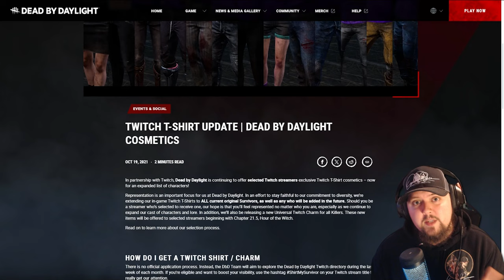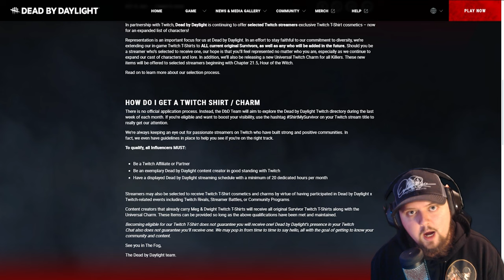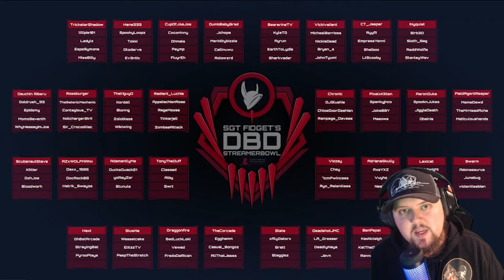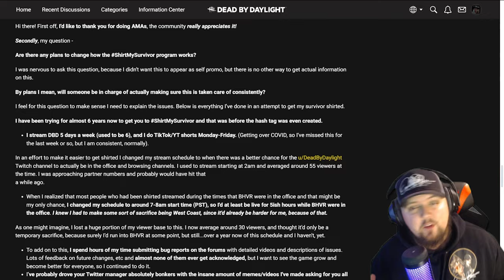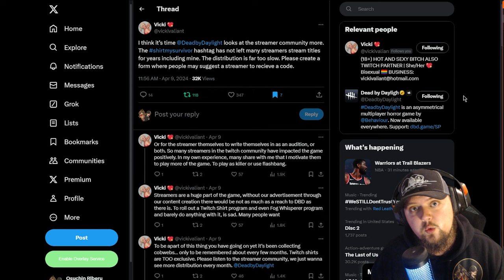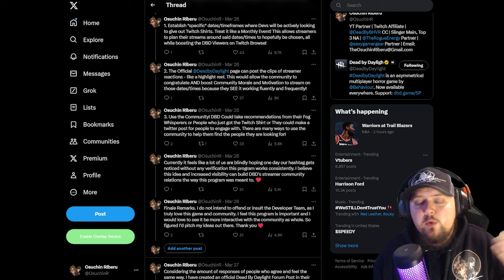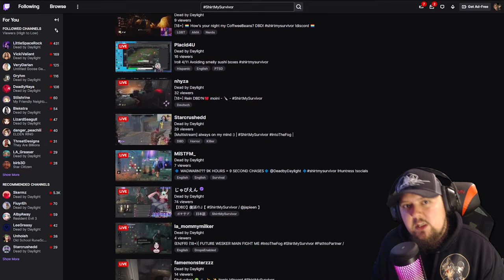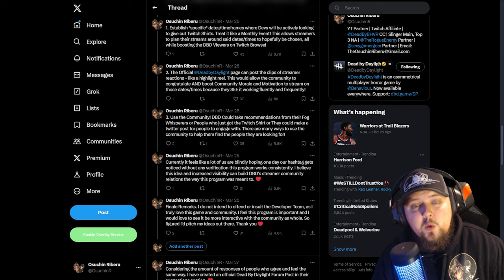The Twitch Shirt Problem | Dead By Daylight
In Today's Video we discuss the Twitch Shirt Problem in Dead By Daylight. What the problems are, why they are problems, and potential solutions that could fix the program. This is my first discussion style video, so please comment your opinions and solutions you may have!
Support the Official Forum Post!

Timestamps:
0:00 Introduction
0:35 What The Program Is
1:09 Qualifications
3:00 Why I Made The Thread
4:30 Why They’re Important
6:28 Exemplary DBD Creators
6:50 SgtFidget Streamerbowl
9:00 PixelXKitten Into The Rainbow
9:37 RealSlowLoris Experience
11:45 VickiValiant Thread
12:38 SlushieDBD & Quitting DBD
14:18 Exemplary Creators Close
14:58 The Problem
15:55 Solution 1 – Set Date/Time
17:33 Solution 2 – Official DBD Posts
18:34 Solution 3 – Use The Community
20:04 Solution 4 – Account Link With Milestone
20:40 Applications – Good and Bad
21:33 The Problem Final Remarks
22:26 Outtro

Music at the end is "Change the World" by D3zz. Permission to use his music was given by D3zz himself, as he is a close friend of mine. Be sure to check out his music below!